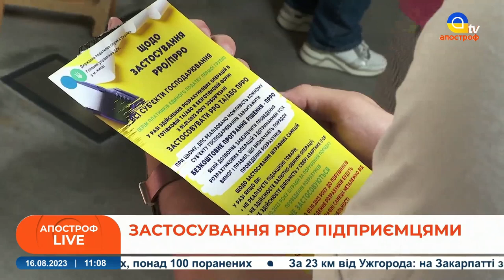НОВІ ПРАВИЛА проведення розрахункових операцій для бізнесу: застосування РРО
Обов’язкове застосування РРО/ПРРО з 1 серпня 2023 року наразі є обовязковим для:
ФОП ІІ-ІV груп незалежно від виду діяльності та обсягу доходу; ФОП на загальній системі оподаткування.